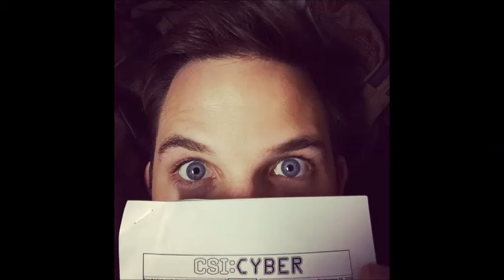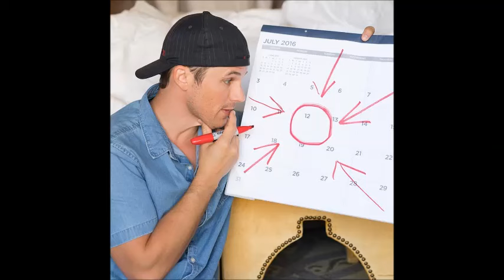Matt Lanter - I Promise You